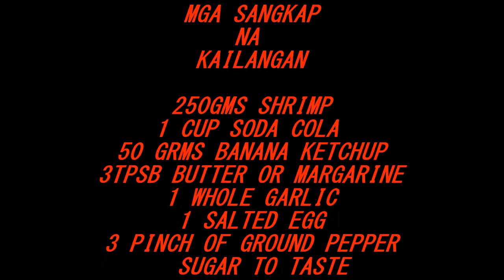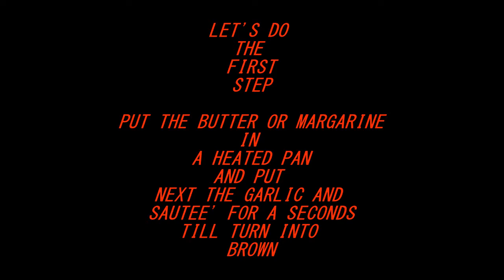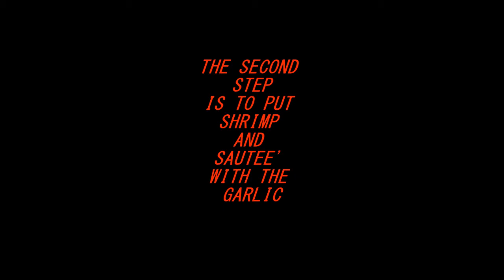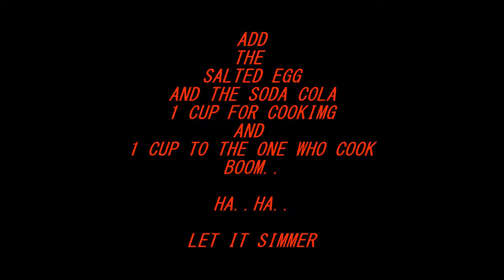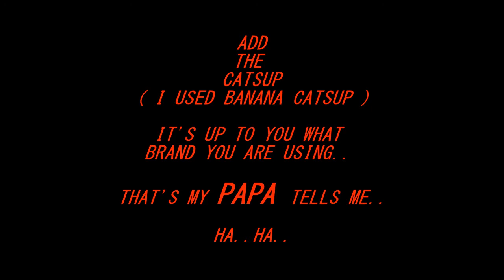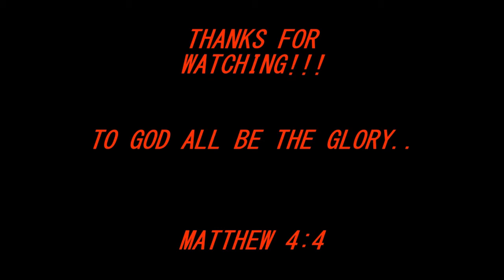BUTTERED GARLIC SHRIMP WITH SODA COLA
HEY IT"S ANOTHER VIDEO ONCE AGAIN!!! AND IT'S "BUTTERED GARLIC SHRIMP WITH SODA COLA" WE COOK IN OUR OWN WAY!! LUTO SERYE WAY.
ENJOY THE VIDEO AND GODBLESS!
HIT "LIKE"
HIT"SHARE"